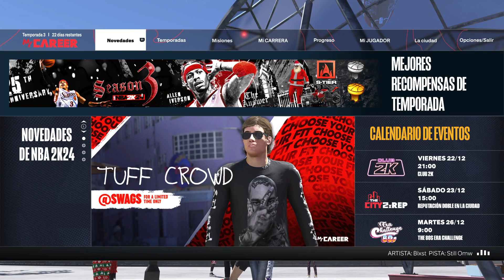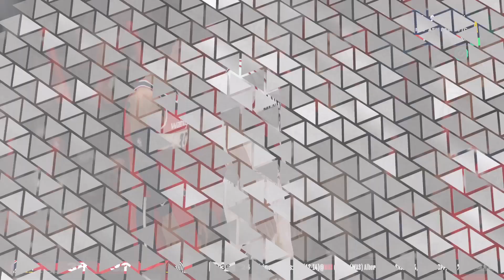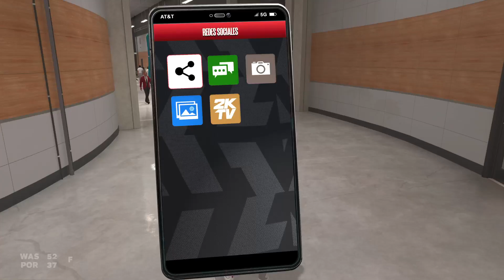NBA2K24 PS5! Mi Carrera NBA 2023/2024 Washington Wizards @ Portland Trail Blazers #27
NBA2K24 PS5! Mi Carrera NBA 2023/2024 Washington Wizards @ Portland Trail Blazers #27 -- Watch live